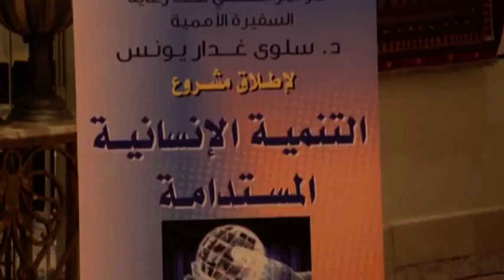GEM TV Arabia - مؤتمر الصحفي لمشروع مبادرة التنمية الإنسانية المستدامة في دبي